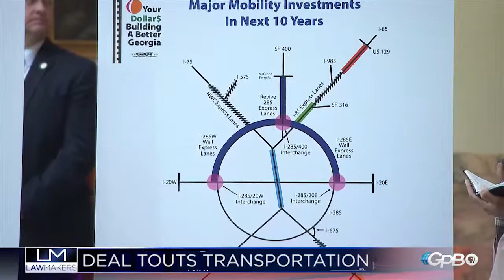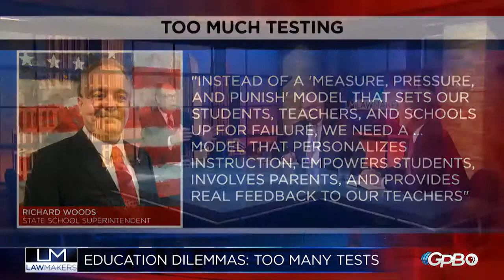Lawmakers - Jan. 12, 2016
On the 2nd day of the 2016 legislative session state leaders outline their legislative priorities at the annual Eggs and Issues breakfast.

Host Bill Nigut discusses education issues with Senator Lindsey Tippens, Representative Ed Setzler, and Jim Galloway of the AJC.